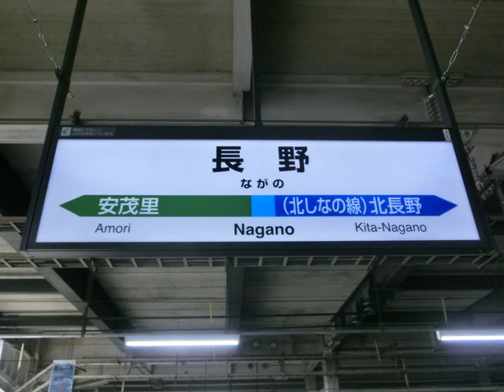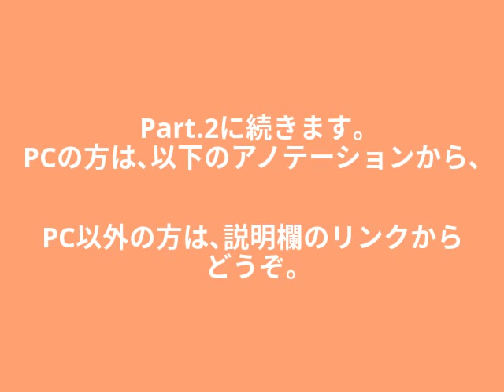【この区間で遅れやすい】特急しなの16号大阪行き前面展望① @長野～松本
篠ノ井～松本間は、ワンマンの普通電車が遅れやすく、また単線であるためか、この区間で３～５分ほど遅れてくることが多いです。この日もたしか松本駅には７分ほど遅れて到着しています。
＊字幕で駅名テロップを表示できます＊